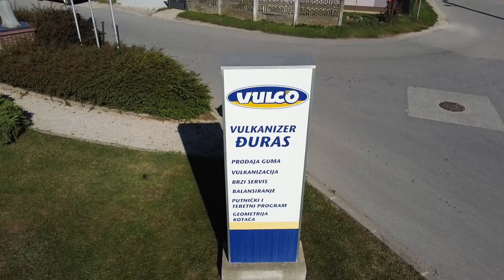Electric BMW front subframe parts replacement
The Good, the Bad and the Ugly - The Danish National Symphony Orchestra (Live)